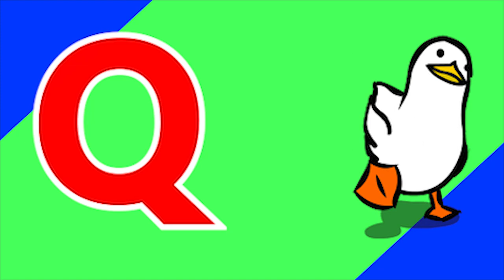ABCD | Phonics song | abcd Two words | Nursery rhymes | A to Z | alphabet| phonics sound| Chichoo tv